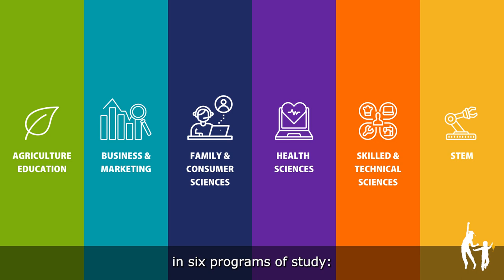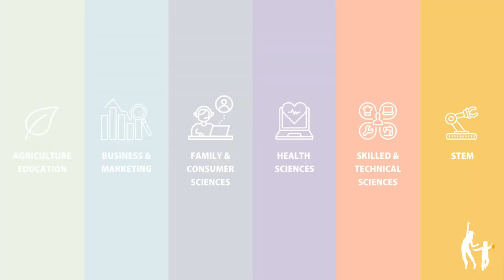CTE Programs of Study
February is Career and Technical Education (CTE) month! In Federal Way Public Schools, we offer high school scholars six CTE Programs of Study that allow for career preparation and exploration in high school.

Each of these programs offer opportunities for scholars to earn dual credit and industry recognized credentials in high school!

to learn more about the opportunities available in each program!